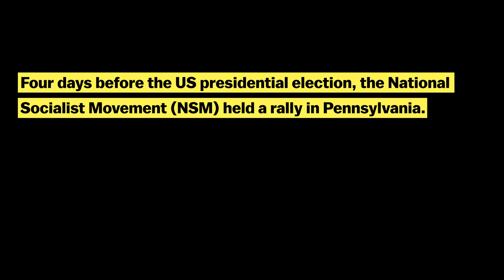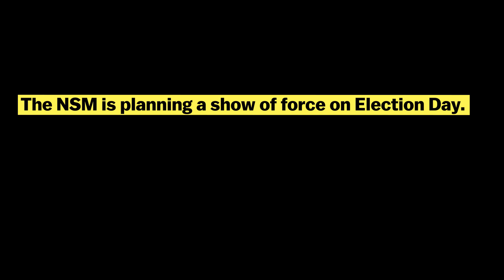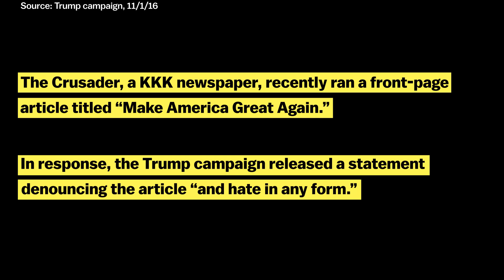Neo-Nazis explain why they like Donald Trump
Four days before the US presidential election, white supremacists gathered for a rally in Pennsylvania.

On November 4, 2016, the National Socialist Movement gathered for a rally in Harrisburg, Pennsylvania. The event was four days before the US presidential election and featured speeches given by NSM commander Jeff Schoep and National commander of the America First Committee, Arthur J. Jones Jr. At the rally, leaders discussed how Donald Trump's presidential campaign has brought white supremacism into the mainstream and legitimized their beliefs. Mark Potok from the Southern Poverty Law Center contextualizes the event with his discussion of how Trump has created political space for extremists by courting the support and validating the beliefs of groups on the alt-right. The rally closed with discussion of how the neo-Nazi groups plan to organize a show of force on Election Day.